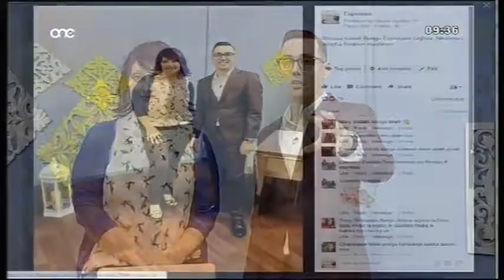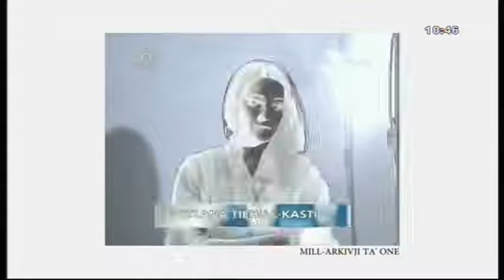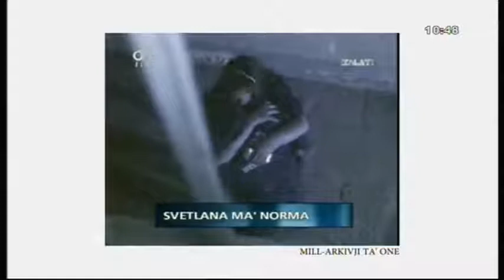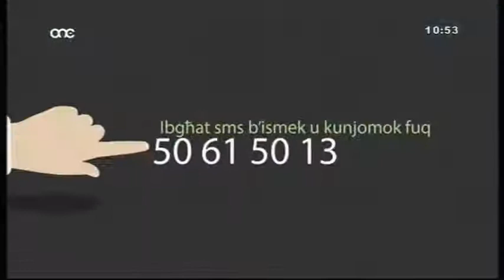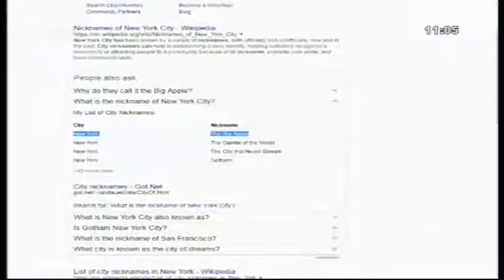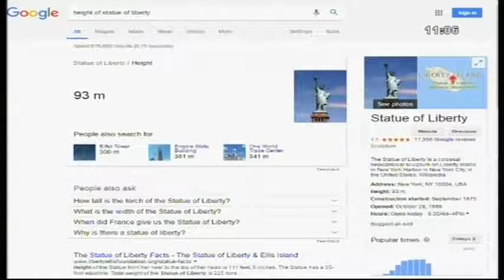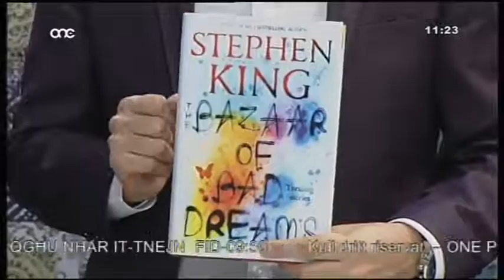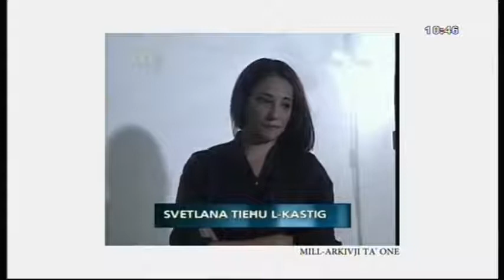Agnes's Koner no. 21- Svetlana Muscat fuq Espresso